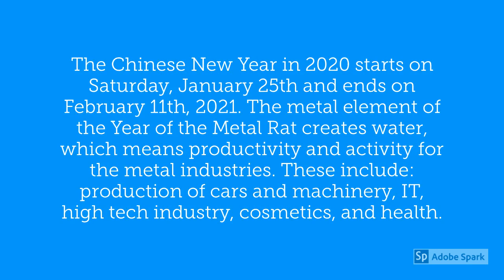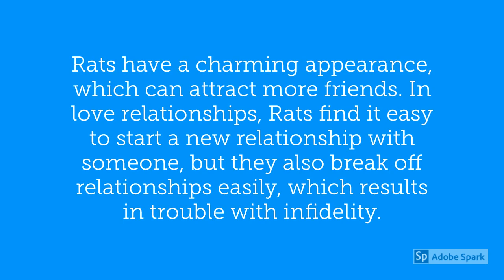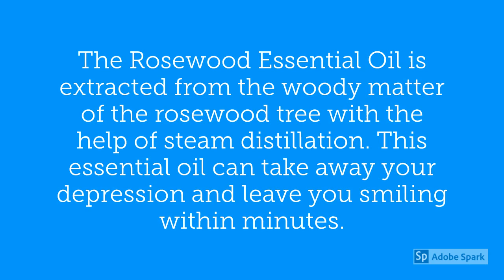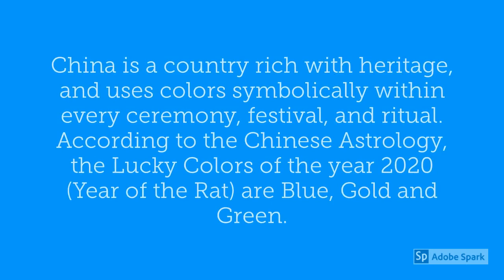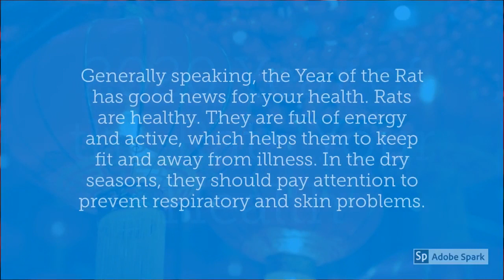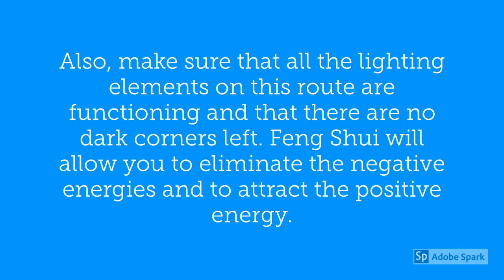2020 Year of the Rat ( Chinese zodiac ) | FENG SHUI tips